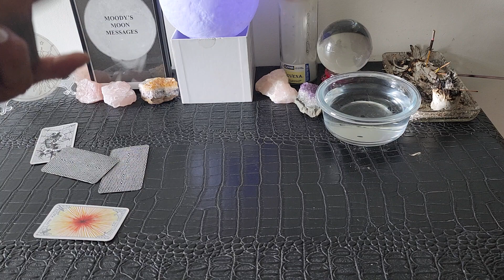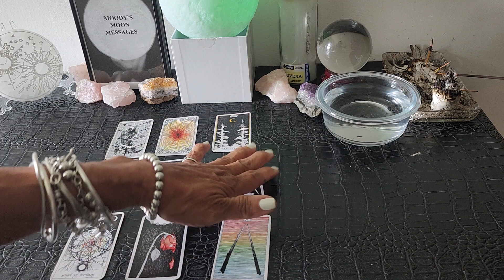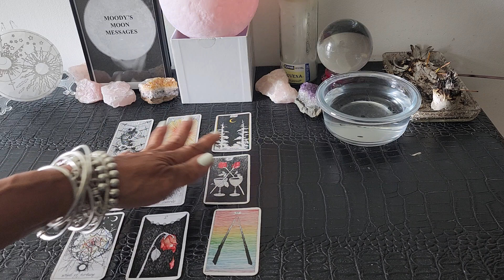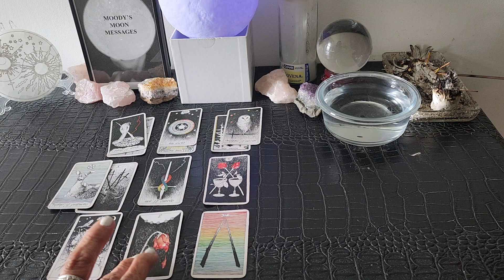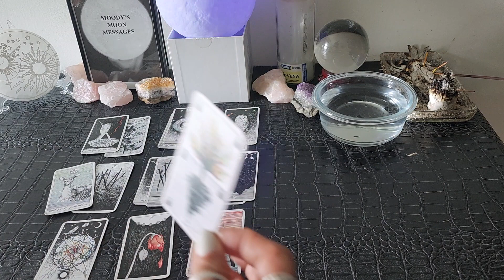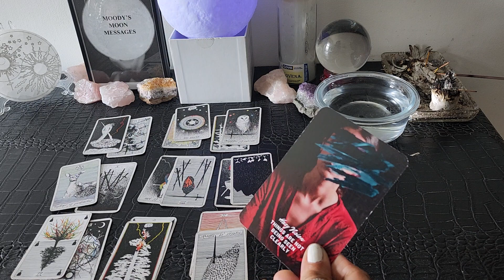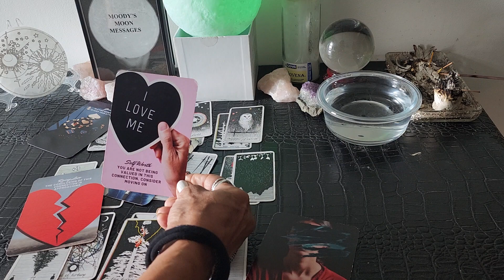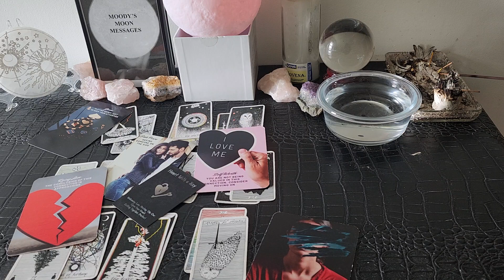Aquarius♒🌕♒'I Evolve' Gradually Someone Is Evolving, Changing & Growing The Hard Way & By Choice